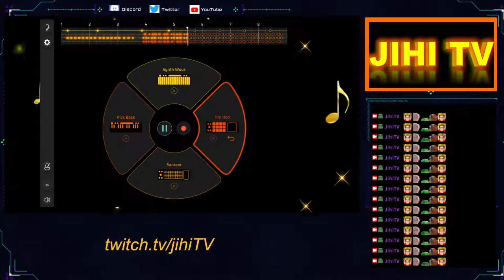APRILCHILL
Bonjour, je vous partage une de mes créations musicales, il y en a d'autres sur ma chaine twitch